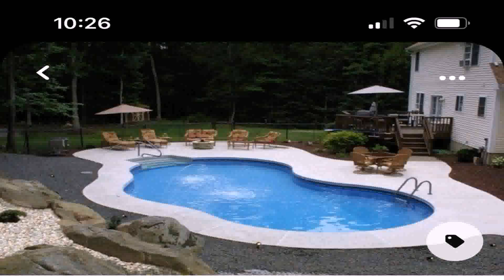Backyard Patio Ideas With Pool